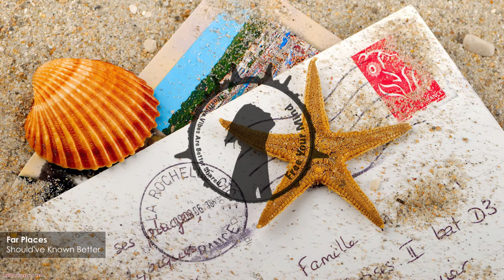Far Places - Should've Known Better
Any suggestions? Let us know!
● Free Your Mind:
◆ Far Places:
This channel is created to promote and share the best music and inspirational pictures out there. NO COPYRIGHT INFRIGEMENT INTENDED. This channel claims no rights nor ownership over the contents posted. If you wish for a track/photograph to be removed, please let us know so we can remove it from our feed immediately.